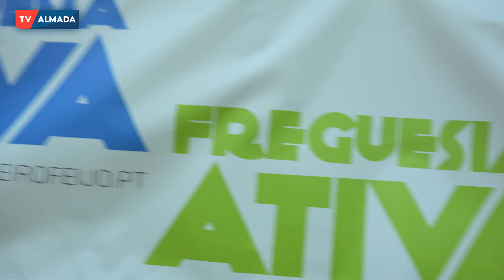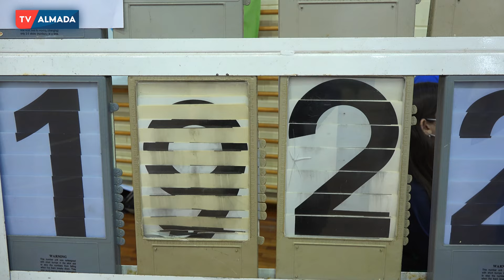Torneio de Salto em altura indoor no Laranjeiro 2022